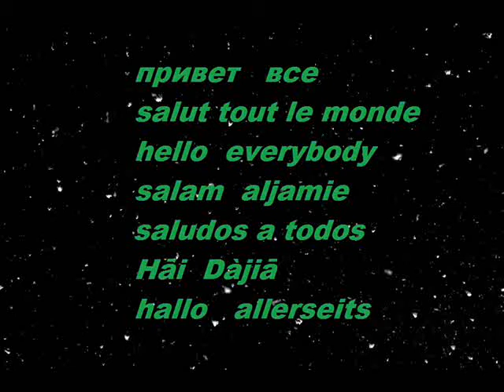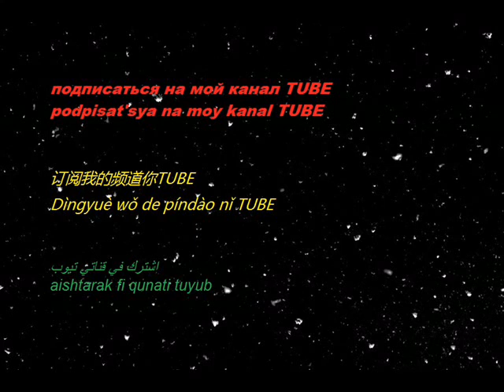ABSTRACTION MAURICE ESTEVE PEINTRE ART ABSTRAIT ABSTRACTION LYRIQUE